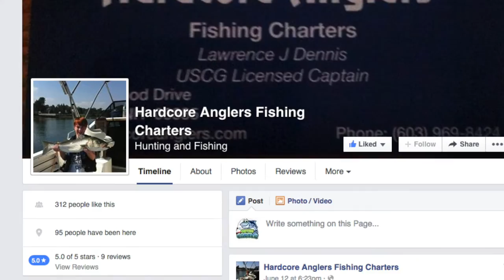Casting Carter Adventures TV - Episode 1: Striped Bass & Balloons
In the VERY FIRST EVER episode of Casting Carter Adventures TV, Carter goes in search of stripers in Kittery, Maine and learns why a party favor can be a fisherman's best friend on a boat when searching for the fun catch. Check it out! (updated with new information!)